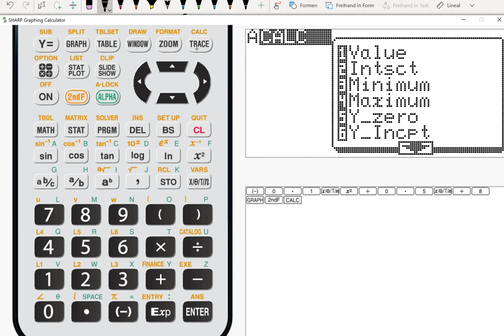Abschlussprüfung MII - 2020 HT B1.4 - Realschule Bayern